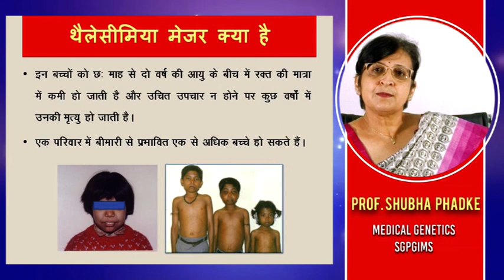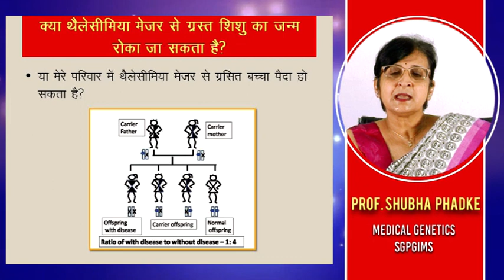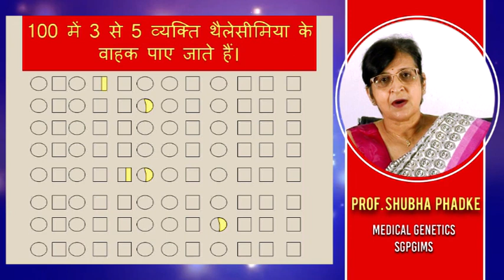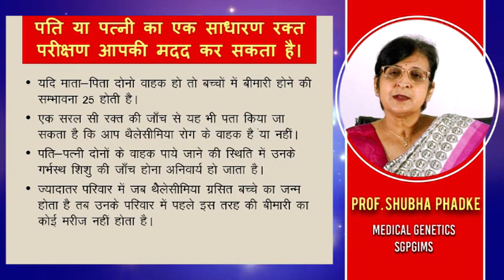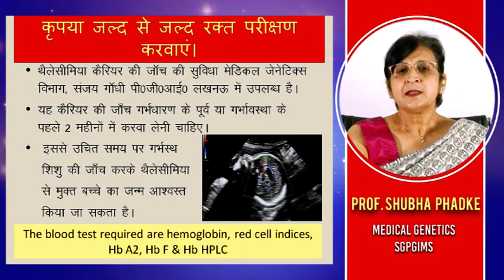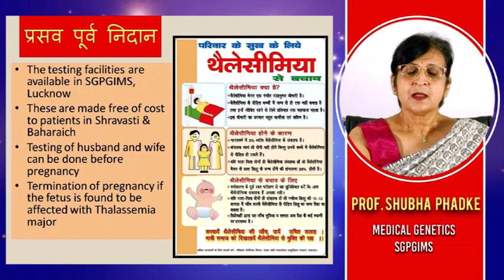New Born Thelesemia Screening by Prof Shubha Phadke, Medical Genetics, SGPGIMS, Lucknow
Medical Genetics